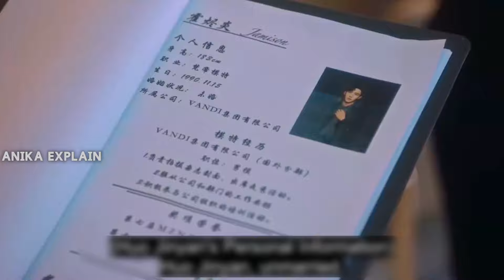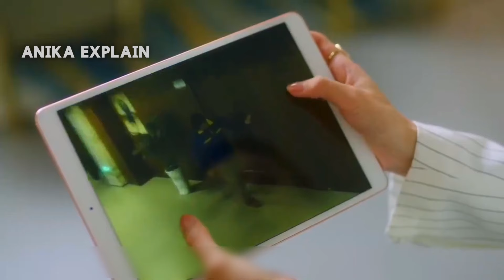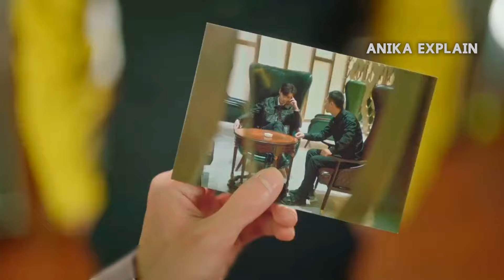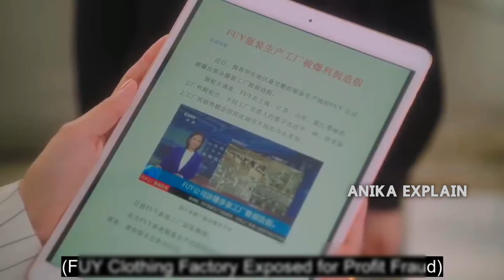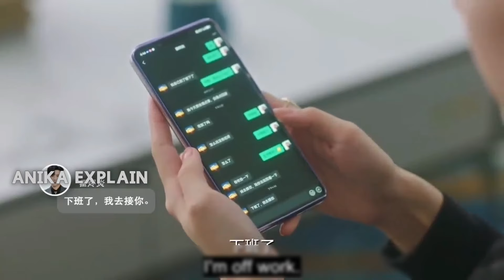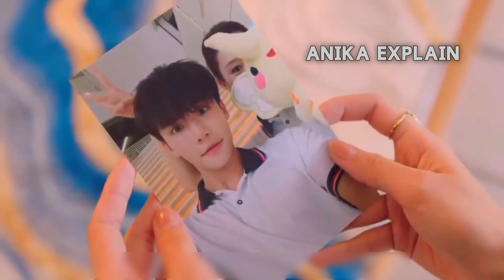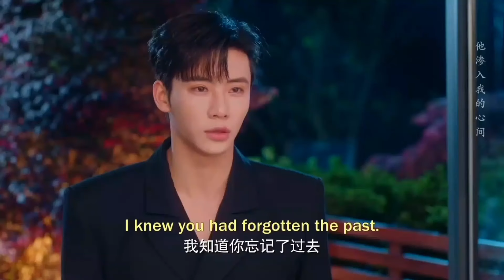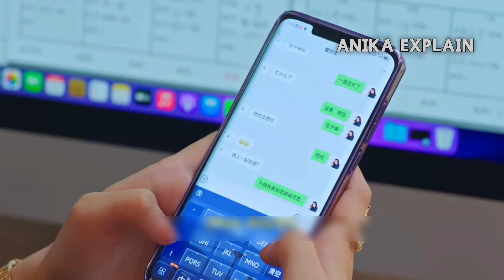ধনী প্রেসিডেন্ট গরিব সাজে মেয়েটির ভালোবাসার জন্য 😂 Chinese romantic drama Bangla explanation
ধনী প্রেসিডেন্ট গরিব সেজে বোকা পিচ্চি মেয়েকে বিয়ে করে 😂 Chinese romantic drama Bangla explanation ধনী প্রেসিডেন্ট 🤵🏻 VS হ্যাকার মেয়ে 🙎🏻‍♀️.Romantic Chinese Drama Explain in Bangla
বদরাগী ছেলে 🤵🏻 VS গরীব মেয়ে 🙍🏻‍♀️. Romantic Chinese Drama Explain in Bangla
রুড পঙ্গু প্রেসিডেন্ট 🧑🏻‍🦼 VS দয়ালু মেয়ে 🙍🏻‍♀️. Romantic Chinese Drama Explain in Bangla
কিউট মেয়ে 🙍🏻‍♀️ VS ডেলিভারি বয় 👨🏻‍🦱. Romantic Chinese Drama Explain in Bangla
ধোকাবাজ স্বামী 👨🏻‍🦱 VS নিষ্পাপ স্ত্রী 🙍🏻‍♀️. Romantic Chinese Drama Explain in Bangla
বিলিয়নার প্রেসিডেন্ট 🤵🏻 VS দুষ্টু ডক্টর 🙎🏻‍♀️. Romantic Chinese Drama Explain in Bangla
গ্রামের ছেলে 👨🏻‍🦱 VS শহরের মেয়ে 🙎🏻‍♀️. Romantic Chinese Drama Explain in Bangla
SPY Single Mother 🙍🏻‍♀️ VS Handsome SPY Boy 🤵🏻. Romantic Chinese Drama Explain in Bangla
ধনী ছেলে 🤵🏻 VS গরীব মেয়ে 🙍🏻‍♀️. Romantic Chinese Drama Explain in Bangla
ধনী প্রেসিডেন্ট 🤵🏻 VS রাগী মেয়ে 🙍🏻‍♀️. romantic Chinese Drama Explain in Bangla

ধনী ছেলে 🤵🏻 VS ধনী মেয়ে 🙍🏻‍♀️. Romantic Chinese Drama Explain in Bangla

সিঙ্গেল মাদার 🙍🏻‍♀️ VS বদরাগী রাজা 🤵🏻. Romantic Chinese Drama Explain in Bangla

ধনী প্রেসিডেন্ট 🤵🏻 VS সুন্দরী মেয়ে 🙍🏻‍♀️. Romantic Chinese Drama Explain in Bangla
ডেভিল প্রেসিডেন্ট 😈 VS চালাক স্ত্রী 🙍🏻‍♀️. Romantic Chinese Drama Explain in Bangla
ধনী প্রেসিডেন্ট 🤵🏻VS নিষ্পাপ স্ত্রী 🙍🏻‍♀️. Romantic Chinese Drama Explain in Bangla
গ্যাংস্টার ছেলে 😈 VS ধনী মেয়ে 🙍🏻‍♀️. Romantic Chinese Drama Explain in Bangla
হ্যান্ডসাম মাফিয়া যখন জোর করে অন্ধ মেয়েকে বিয়ে করে New Chinese Romantic drama Chinese love story bangla explanation
Chinese drama Bangla explanation full episode
কোটিপতি ছেলেটি রাগ করে তার বাড়ির কাজের মেয়েকে বিয়ে করে korean romantic drama Bangla explained
মেয়েটি জানে না ওর প্লেবয় বস ওর ছোটবেলার ভালোবাসা Present is presen chinese drama Bangla explain
হ্যান্ডসাম মাফিয়া বস জোর করে গরিব মেয়েকে গার্লফ্রেন্ড করে chinese romantic drama Bangla explanation
হ্যান্ডসাম মাফিয়া যখন জোর করে পঙ্গু মেয়েটির সাথে রাত কাটায় Chinese romantic drama Bangla explanation
Twenty twenty korean drama Bangla explanation korean Movie Bangla explanation
হ্যান্ডসাম প্রেসিডেন্ট যখন অসহায় মেয়ের সাথে রাত কাটায় Chinese romantic drama Bangla
পঙ্গু মাফিয়া ছেলেটা অসহায় গরিব মেয়েকে জোর করে বিয়ে করে Chinese romantic drama Bangla explanation
দুই হ্যান্ডসাম বস মেয়েটি প্রেমে পড়ে যায় chinese rom com drama Bangla explanation
kpop আইডল এবার পিচ্ছ মেয়ের কবলে kiss me at the stroke
Chinese Movie and drama explained
হ্যান্ডসাম মাফিয়া বস যখন জোর করে গরিব মেয়েকে বিয়ে করে chinese romantic drama Bangla explanation
হ্যান্ডসাম মাফিয়া যখন জোর করে অন্ধ মেয়েকে বিয়ে করে New Chinese Romantic drama bangla Explanation
 ক্রাশকে পাওয়া জন্য বোকা মেয়েটি সব করতে পারে
কোরিয়ার সবচেয়ে কোটিপতি প্লে বয় যখন ডিম চোর মেয়ের প্রেমে পড়ে
 CEO Don't know he has cute baby after one night stand with his secretary Chines drama Bangla
মেয়েটি টাকার জন্য ধনী ছেলেটিকে বিয়ে করে Chinese drama bangla explanation
মেয়েটিকে টাকার জন্য অসুস্থ ডেভিল প্রেসিডেন্ট কাছে বিয়ে দেয় Romantic Chinese Drama bangla Explanation
হ্যান্ডসাম ছেলে মেয়েটির ভালোবাসার জন্য যা _eকরলো Movie explain bangla romantic drama bangla explained
Chinese Romantic drama full Episode  bangla explanation
korean Romantic drama full Episode bangla explanation
হ্যান্ডসাম উকিল যখন তার কাটা মেয়ের প্রেমে পড়ে
দুই ঝগড়াটে যখন এক ঘরে থাকতে হয় Chinese Romantic Drama Bangla Explanation
রুড বস যখন রুমমেট My Boss korean drama bangla explanation
মেয়েটি জানতো না সে কোটিপতি ছেলের সাথে রাত কাটিয়েছে Chinese Romantic drama bangla
 Explanation Chenzhe হ্যান্ডসাম মাফিয়া বস যখন জোর করে মেয়েটিকে কন্টাকে বিয়ে করে Chinese Romantic Drama
রুড বস যখন সুন্দরী মেয়েকে দিয়ে সমস্ত কাজ করায়   Romantic Chinese Drama bangla Explanation
রাগী বস যখন রিপোর্টার মেয়ের প্রেমে পড়ে Only for love Chinese Drama bangla Explanation